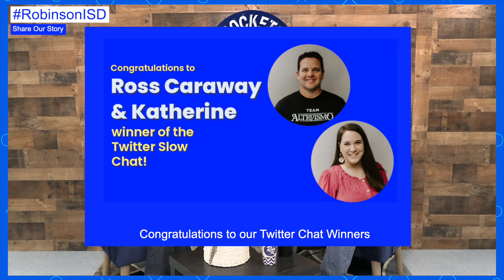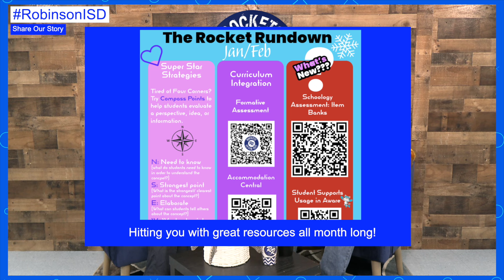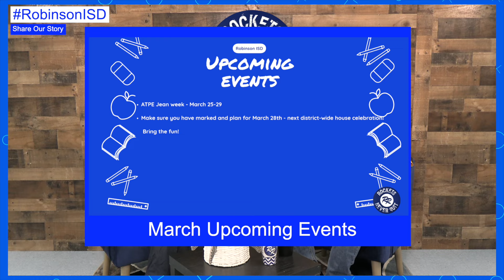The Monday Minute: March 18th 2024